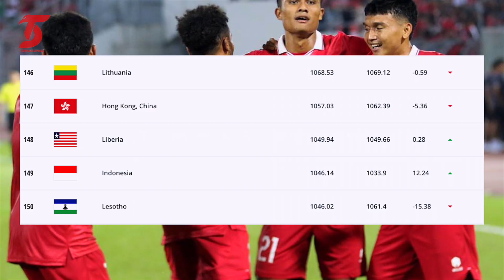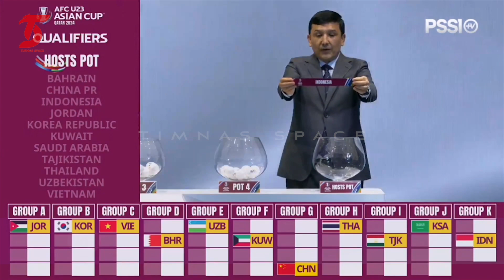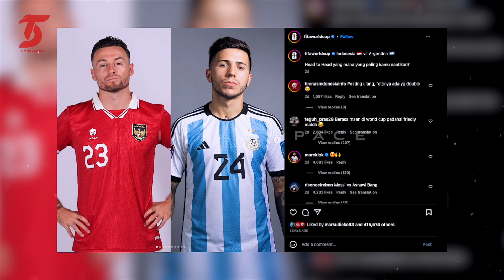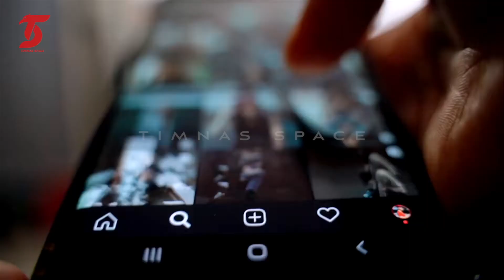FIFA MATCHDAY ISTIMEWA❗Timnas Makin Bringas🔥Pernyataan Resmi STY😱 Erick Thohir Banjir Tuntutan❗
BERITA TIMNAS TERBARU DARI TIMNAS SPACE - FIFA MATCHDAY ISTIMEWA❗Timnas Makin Bringas🔥Pernyataan Resmi STY😱 Erick Thohir Banjir Tuntutan❗